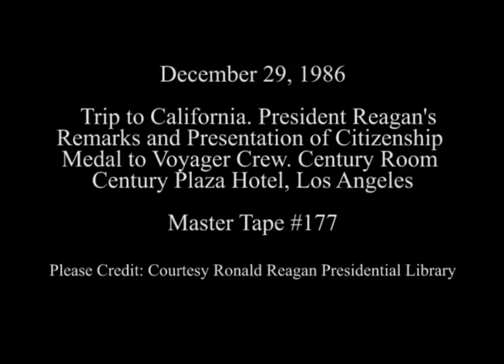President Reagan's Remarks on Presidential Citizens Medals to Voyager on December 29, 1986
Full Title: President Reagan's Remarks on Presenting Presidential Citizens Medals to the Designer and Crew of the Voyager at the Century Plaza Hotel in Los Angeles, California on December 29, 1986

Transcript: N/A

Production Date: 12/29/1986

Access Restriction(s):Unrestricted
Use Restriction(s):Unrestricted